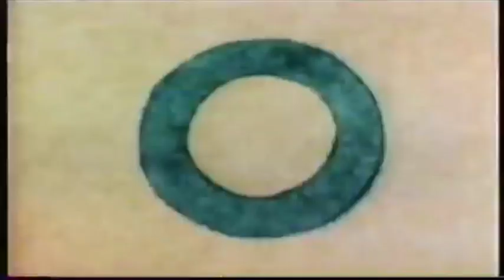Noggin commercials (May 8, 2000)